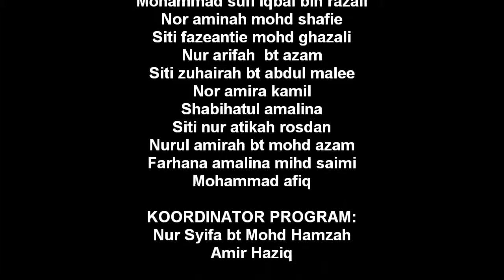Kelas Rakyat Baitul Ehsan Batu Caves Minggu 21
Sertai Kelas Rakyat sebagai sukarelawa. Like